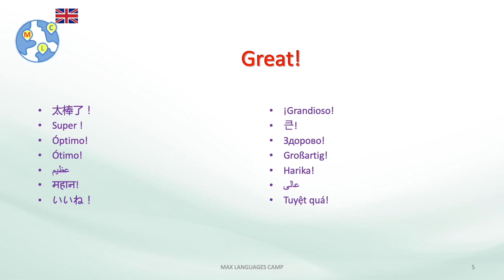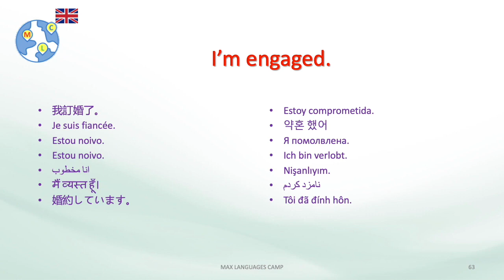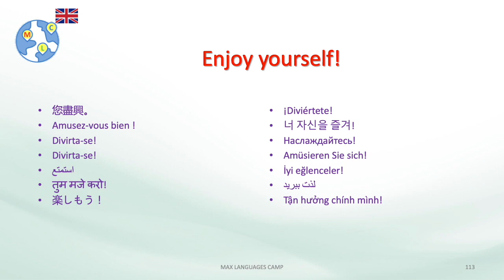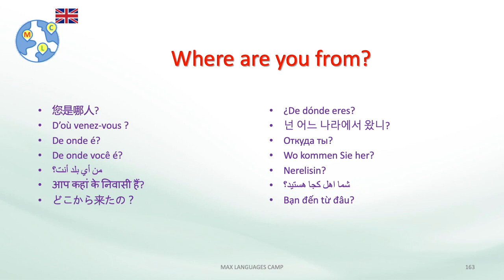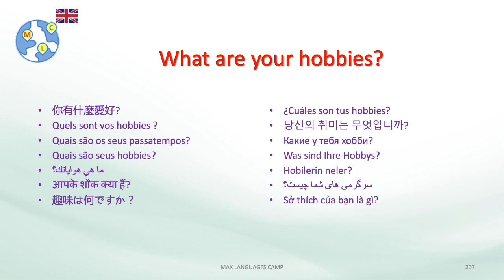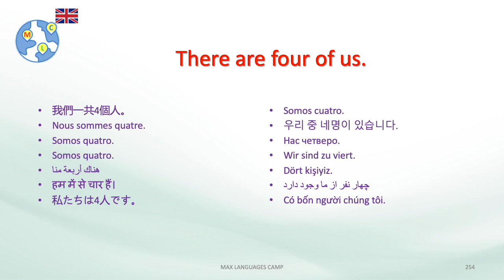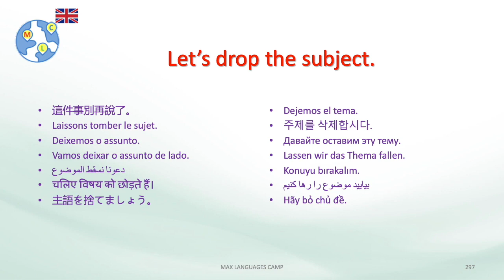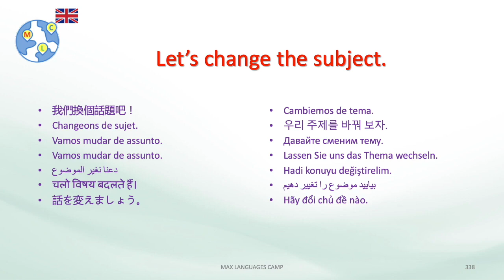conversaciones en ingles - English Conversation - 3.1 Top short phrases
English Converstions in 20 contexts, in total 4000 expressions in 14 language translations.